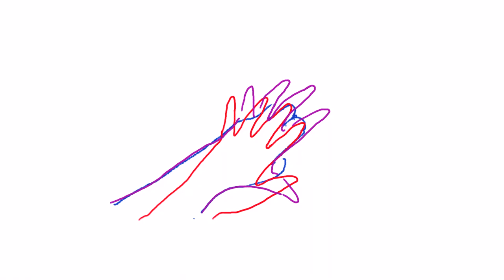Juice Wrld x Iann Dior type beat - Hands (prod. Luke Beats)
Free to use for non-profit ONLY with credit (prod. Luke Beats)

Produced by Luke beats 2020.